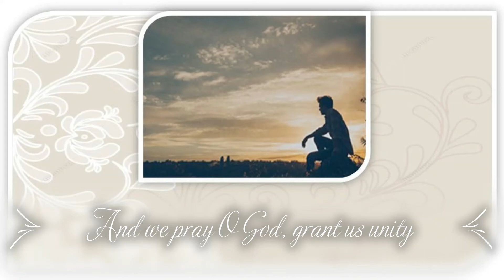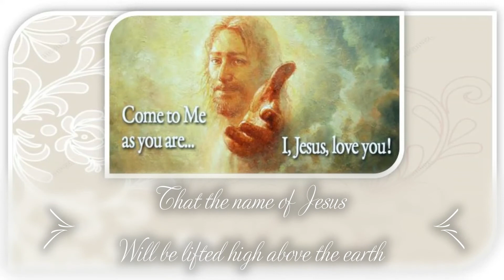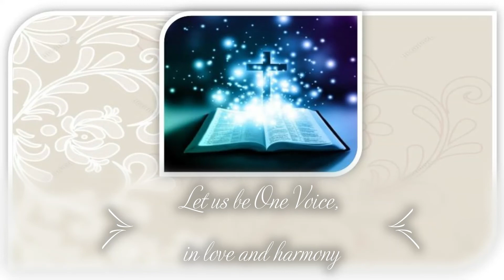One Voice -- Lambert Lai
Father we ask of You this day
Come and heal our land
Knit our hearts together
That Your glory may be seen in us
Then the world will know

Let us be One Voice,
that glorifies Your name
Let us be One Voice, declaring that You reign
in love and harmony
And we pray O God, grant us unity

declaring that You reign
Let us be One Voice, in love and harmony

Now is the time for you and I
To join our hearts in prayer
That the name of Jesus
Will be lifted high above the earth

Music Production: Lambert Lai